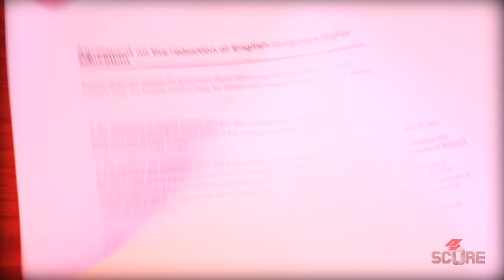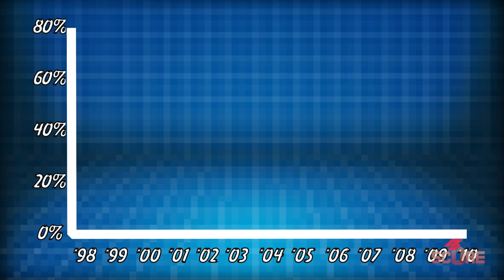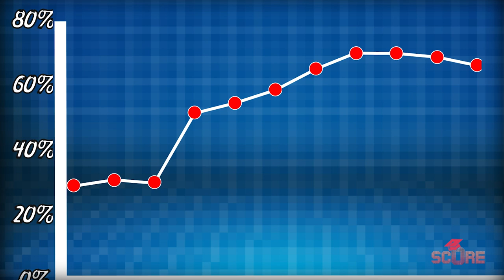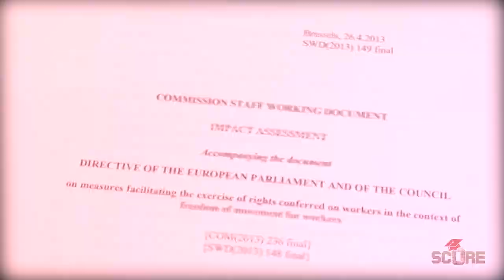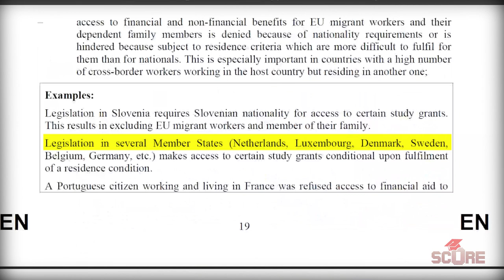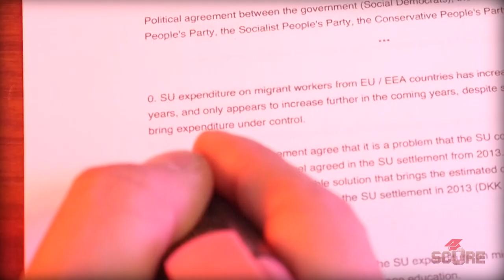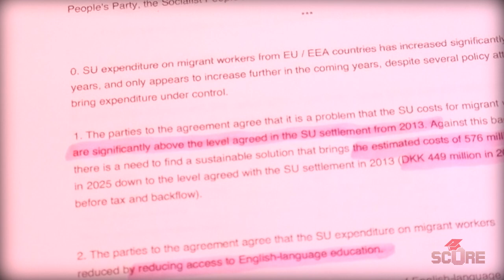English in the EU is DYING - Study in Denmark Update, English university programs in Europe at Risk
Denmark cancelled most of its English language university programs, and when you understand why, it becomes clear that English education in the entire European Union is at risk. Can you still study in English in Europe? There are only a couple of countries left in the EU that have programs in English. Denmark was once the third best country to study in Europe in English, but now that's over.

I took a closer look at why this happened and what needs to change if we want to keep getting degrees in English in the EU. You can still study in the Netherlands or study in Germany in English, but even those options might disappear soon. Hopefully things change.